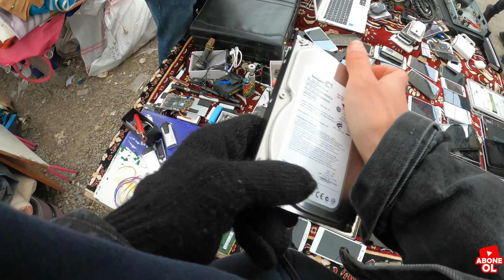İSTANBUL TUZLA BİT PAZARI ! MSİ EKRAN KARTI BULDUM !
HERKESE SELAM BEN ERDİ BAL ! bugün sizler için tuzla bit pazarını gezdim pazar çok kalabalıktı ve otopark sorunu var arabayla gelirseniz dikkatli olun araç çekilebilir. Pazarda çok fazla ürün vardı hangisine baksam diye şaşırdım ve videoda bir ürün görürseniz haftaya gelip burada burabilirsiniz

HANGİ GÜNLER AÇIK ; cumartesi ve pazar ama cumartesi fazla tezgah olmuyor pazar daha çok ve (havanın güzel) olduğu gün gidin!

BİT PAZARI NEREDE VE NASIL GİDİLİR ; bit pazarı tuzladadır marmaraya binin gebze yönünde İÇMELER durağında inin devlet hastanesinin yanından dümdüz gidin ilerde solda zaten görürsünüz !